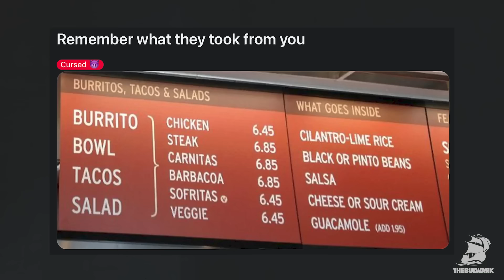BRILLIANT NEW AD! Kamala Takes the Fight to Trump on the Economy! | Tim's Take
Tim Miller breaks down Kamala Harris's latest ad tackling her economic agenda and setting herself apart from the Biden administration's handling of it.